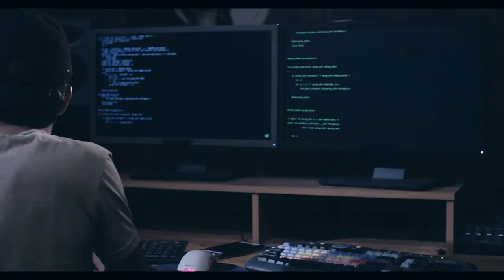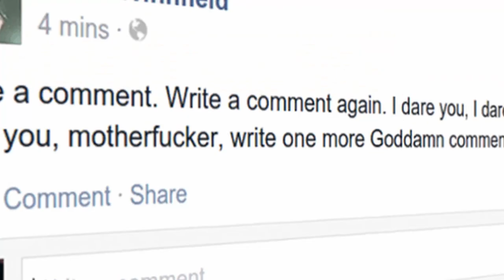Comment vous faire respecter (Saison 2) #206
Comment vous faire respecter. Comment préserver ou progressivement regagner un respect perdu